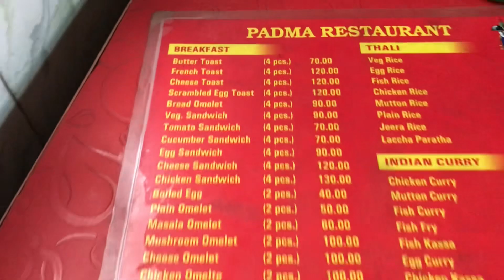দার্জিলিং খাওয়ার জন্যে এমন হবে ভাবতে পারিনি 😔😭 ! Darjeeling part 01